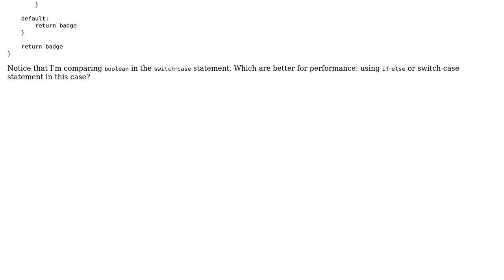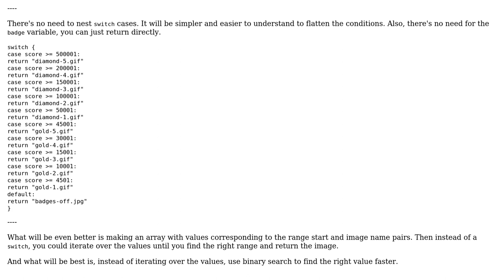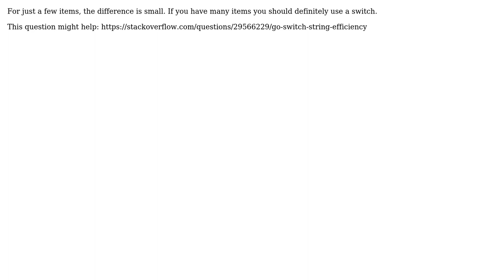Code Review: Get reputation Badge from given score (2 Solutions!!)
Code Review: Get reputation Badge from given score

With thanks & praise to God, and with thanks to the many people who have made this project possible! | Content (except music & images) licensed under CC BY-SA | Music | Images & others | With thanks to user Schwesi user janos user Jamal user Gujarat Santana and the Stack Exchange Network Trademarks are property of their respective owners. You are responsible for your own actions.